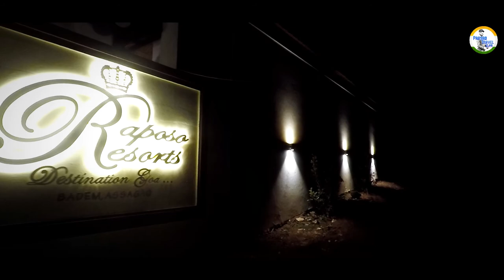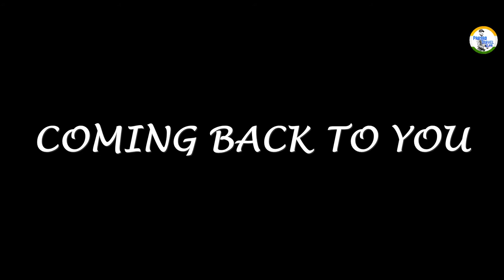Raposo Resort Goa & Dolphin Boat Ride | Best Sea View Rooms | Prasad Travel Vlog | Goa Vlog 3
Raposo Holiday Resort, is the best leisure hotels & resorts in Assagao, Vagator,  Goa located in the vicinity of famous Vagator Beach with budget accommodation and stay with a swimming pool and restaurant. Is the best sea view resort in North Goa. An extremely popular place to stay, the  Resort offers the maximum facilities at minimum rates.

Dolphin Boat Ride from Sinquerim beach that is also shown in this video.We were lucky enough to spot 6 DOLPHINS swimming around.He also took us and showed us the AGUADA CENTRAL JAIL, SINQUERIM which, MILLIONAIRE"S PALACE, COCO BEACH.
Dolphin Boat Trip : 300/- Rs. Per Person.

So i hope you guys will like this video and appreciate my work.